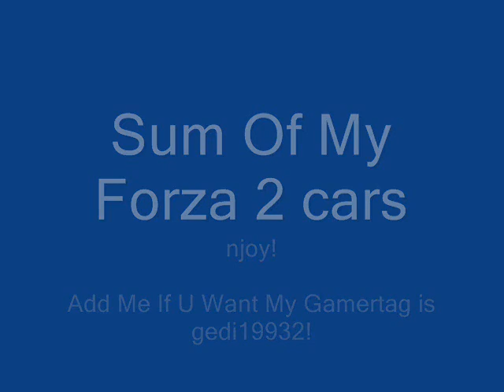Sum Of My Forza 2 Cars (not the best 1)